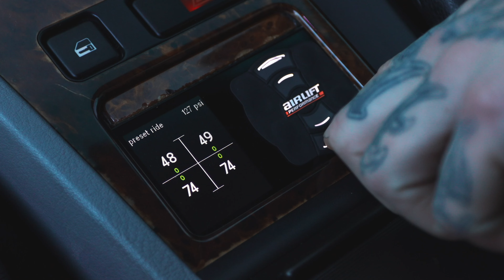Grady Pedersen’s BMW 5 series [E39] on Air Suspension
What started as a bargain find 5 series turned into a build with many rare parts and of course the low's via Air Lift Performance.

Owner: @gpedd_
Shot and edited by: Shout About It Media
Location: UK

**Always drive responsibly, obey the rules of the road, and follow your manual's usage instructions**

► Want to share your LifeOnAir? Submit your car for a chance to be featured